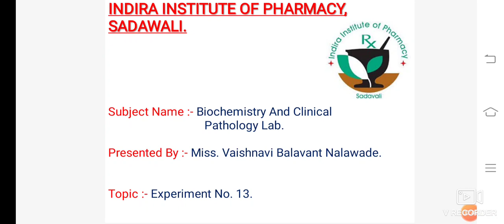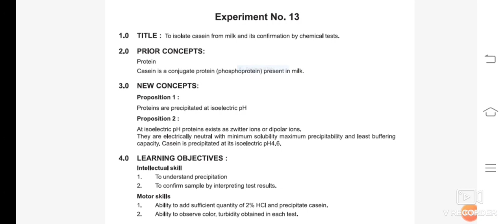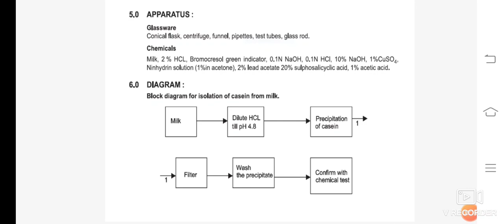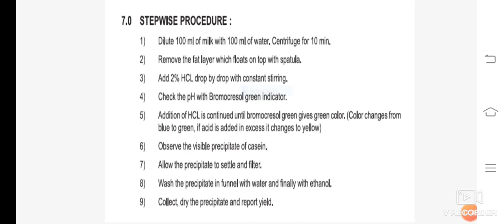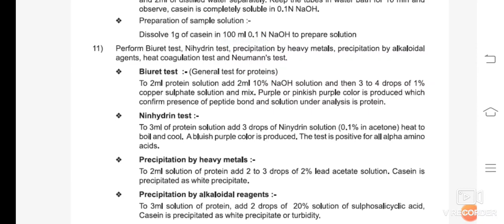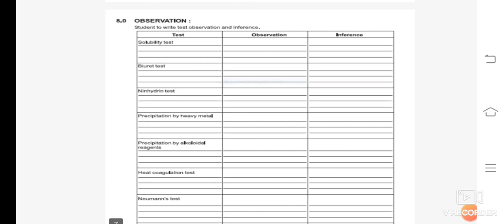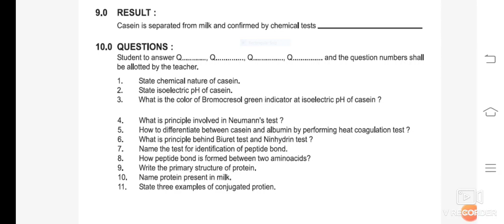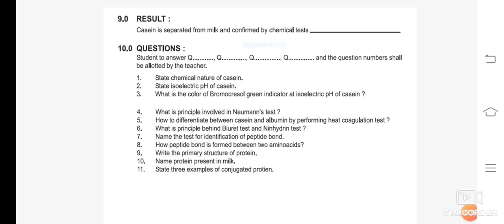Experiment no.13 BCP